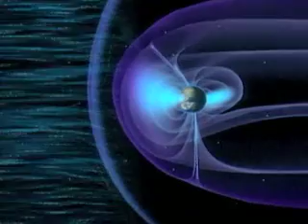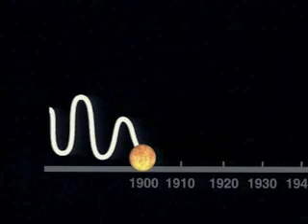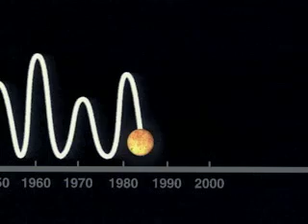Solar Wind's Effect on Earth☆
NASA's Solar Dynamics Observatory is monitoring a dark rift in the sun's atmosphere. The spacecraft's Atmospheric Imaging Assembly (AIA) took this extreme ultraviolet picture just hours ago.
A new computer model suggests the next solar cycle will be more active than the previous one, potentially spawning magnetic storms that will be more disruptive to communication systems on Earth.

The next sunspot cycle will be 30 percent to 50 percent more intense than the last one, scientists said Monday.

The cycle will also begin a year later than expected, in late 2007 or early 2008, and peak around 2012, said Mausumi Dikpati of the National Center for Atmospheric Research in Boulder, Colo.
Accurately predicting the intensity of the sunspot cycle, which occurs about every 11 years, allows scientists to anticipate solar storms. They are caused by solar flares, or giant eruptions that burst from the surface of the sun.
Highly charged material ejected from the sun during solar storms causes power outages and disrupts satellite communications that can affect everything from taking cash out of an ATM to chatting on a cell phone.
It's a "coronal hole," a vast region where the sun's magnetic field has opened up and allowed the solar wind to escape. Indeed, a solar wind stream flowing from this hole is heading toward Earth, due to arrive on June 7th or 8th. High latitude sky watchers should be alert for auroras on those dates.
The solar wind creates the heliosphere, a vast bubble in the interstellar medium that surrounds the solar system. Other phenomena include geomagnetic storms that can knock out power grids on Earth, the aurorae (northern and southern lights), and the plasma tails of comets that always point away from the Sun.
(¯`L´¯)
.`•..❤´(¯`O´¯)
.`•.¸❤´(¯`V´¯)
.`•..❤´(¯`E´¯)